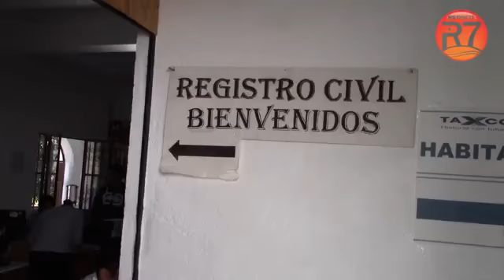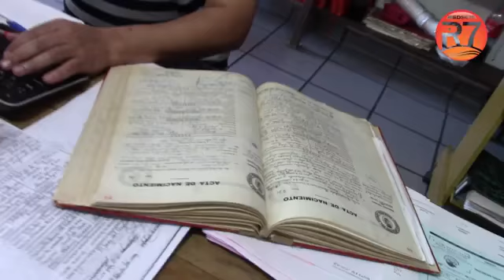Bodas Comunitarias Taxco 2019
El gobierno de Taxco llevará a cabo las bodas comunitarias 2019, con el fin de dar certeza juridica a las parejas que ya viven juntas o pretenden hacerlo. La ceremonia se realizará el 17 de Febrero en la plazuela de la Veracruz.

Entrevistamos al oficial del registro civil 01 de Taxco y esto fue lo que nos comentó.